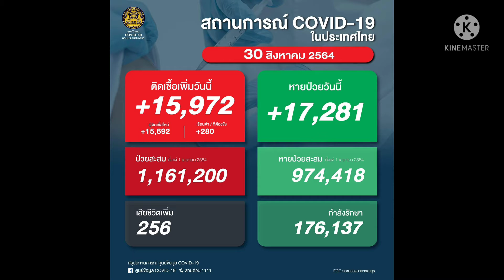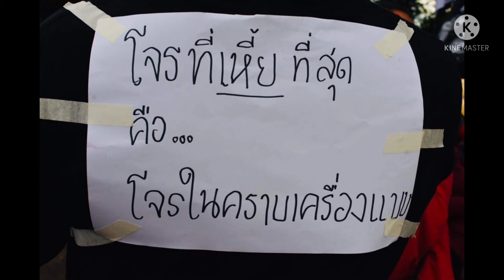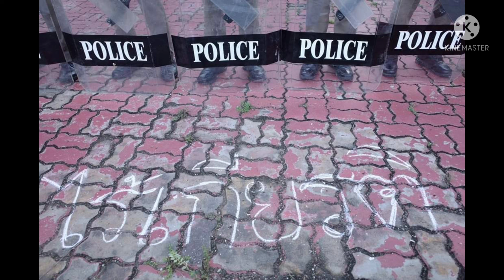ม็อบล้านนาต้านศักดินาทัวร์ จังหวัดเชียงใหม่ 《ไล่มันออกไป แก้ว มดคันไฟ》